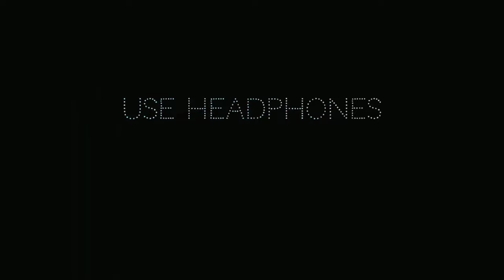🎀💥மதியழகன் Bus Livery Release For Bus Simulator Indonesia Tamil 💥🎀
🎀💥மதியழகன் Bus Livery Relese For Bus Simulator Indonesia Tamil 💥🎀

🎀💥Frds Any Doubts Contact💥🎀